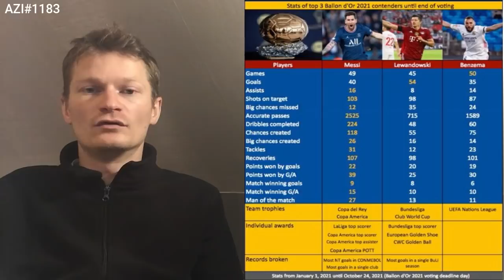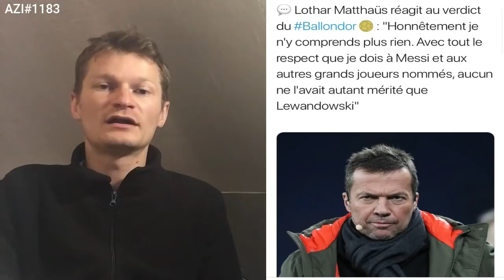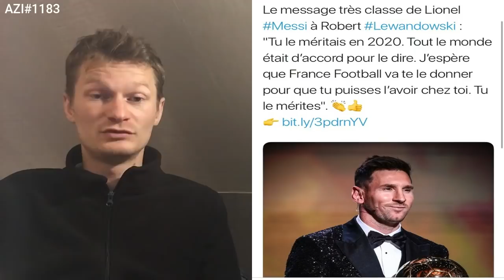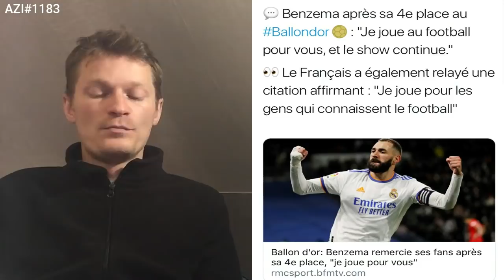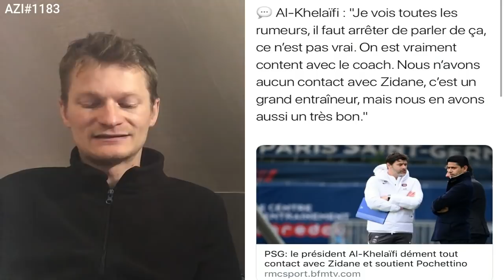LEO MESSI A VOULU FAIRE PASSER UN MESSAGE !! / BENZEMA NE MÉRITAIT PAS ÇA, C' EST MOCHE .. AZI#1183